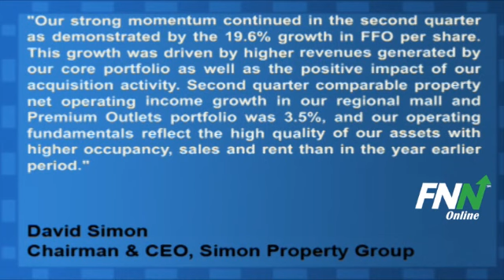Simon Property Group Tops FFO Estimates And Revenues For Q2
Simon Property Group (NYSE:SPG) reported Q2 FFO of $1.65, better than analyst estimates of $1.58. Revenues in the quarter rose 11.5% year-over-year to 1.04 billion million, better than the consensus estimate of $998.23 million.

The company sees estimates that the FFO will be within a range of $6.65 to $6.73 per diluted share for the year ending December 31, 2011, and diluted net income will be within a range of $2.74 to $2.82 per share.

David Simon, Chairman and Chief Executive Officer said, "Our strong momentum continued in the second quarter as demonstrated by the 19.6% growth in FFO per share. This growth was driven by higher revenues generated by our core portfolio as well as the positive impact of our acquisition activity. Second quarter comparable property net operating income growth in our regional mall and Premium Outlets portfolio was 3.5%, and our operating fundamentals reflect the high quality of our assets with higher occupancy, sales and rent than in the year earlier period."

Simon Property (NYSE:SPG) has a potential upside of 3.5% based on a current price of $120.47 and an average consensus analyst price target of $124.67.